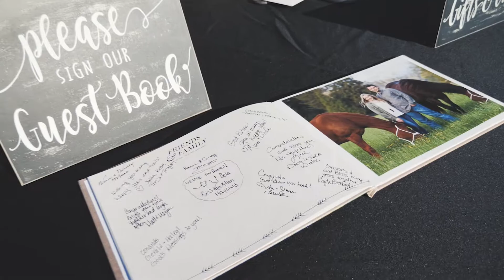Haley & Gerald Wedding Trailer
Just a peek into this beautiful day!